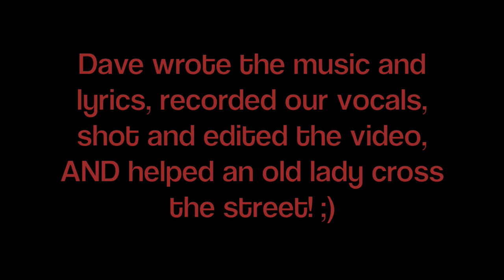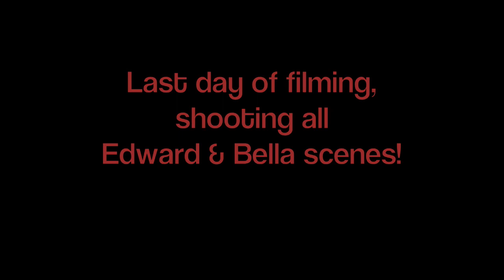Twilight New Moon behind the scenes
Original music by David Evanoff